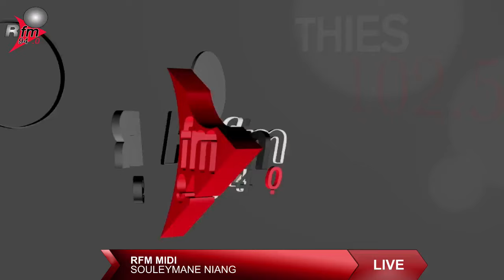LE GRAND JOURNAL RFM 12h AVEC SOULEYMANE NIANG - 07 OCTOBRE 2024